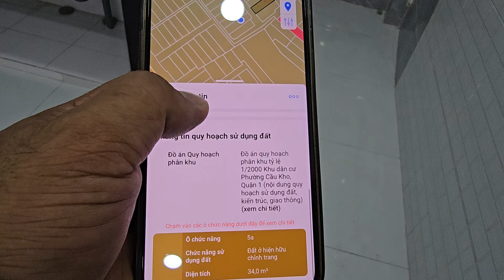Quận 1. (Đã B.án) NHÀ QUẬN 1 Khu TK 50/49 VVK sổ hồng riêng #0933797979